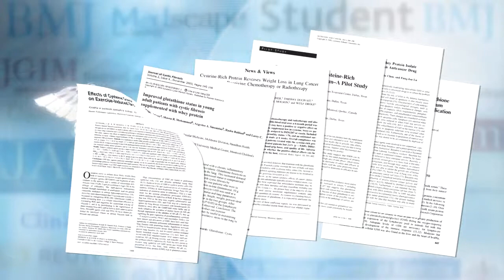Immunotec and Immunocal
Learn how Immunotec started along with our flagship product Immunocal.